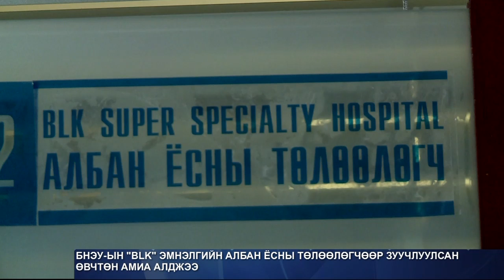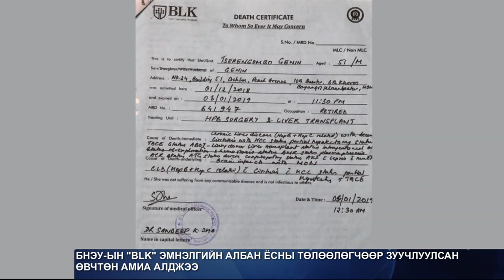Энэтхэг эмнэлэг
Энэтхэг улсад элэг шилжүүлэн суулгах мэс засал хийлгэсэн Монгол иргэн хагалгааны дараа амь насаа алджээ.